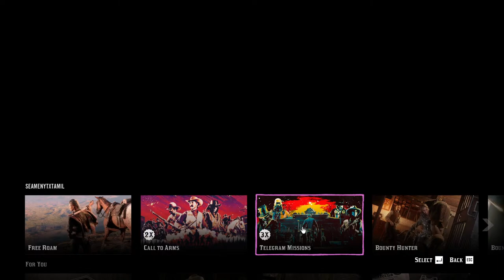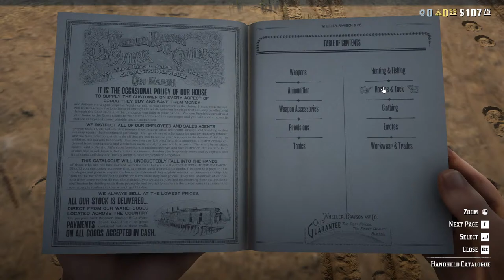RDR2 Tamil Live with Justin Cowboys are here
➤PC SPEC
CPU       : AMD RYZEN 7 5800x
GPU       : Asus Rog RX 570 8GB
RAM      : 32 GB DDR4 3000MHz
Keyboard & Mouse : AULA Wind F3z87
Headset : Toshiba
Mouse : Logitech G304

❌ Self-Promotion
❌ Bullying/Racism
❌ Swearing